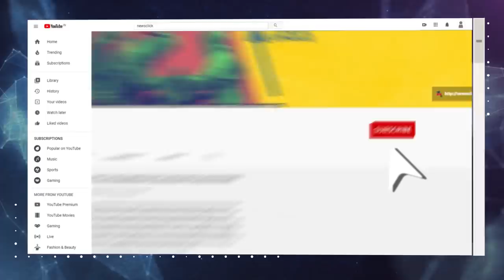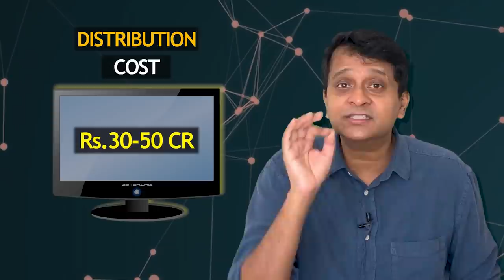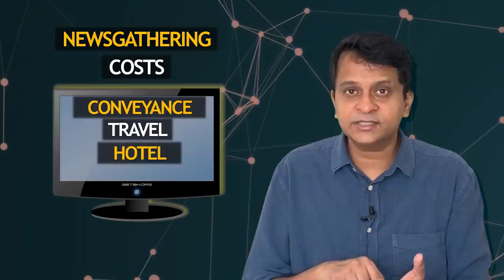मीडिया क्यों बन गई सरकार की कठपुतली?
क्या आप जानते हैं की एक अखबार का खर्च 15 रुपये पड़ता है और आप उसके लिए सिर्फ 3 रुपये देते हैं? क्या आप जानते हैं की दर्शक न्यूज़ चैनल के खर्चे का सिर्फ 2-3% पैसा देते हैं? इसलिए मीडिया सरकार और कॉर्पोरेट की कठपुतली बन गई है। असली पत्रकारिता तभी संभव है जब हम सब अखबारों और चैनलों को पैसे दें। तभी वो पत्रकारों पर और खबर लाने पर खर्च कर पाएंगे।